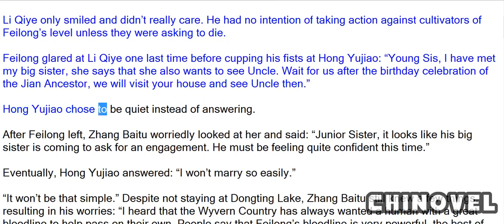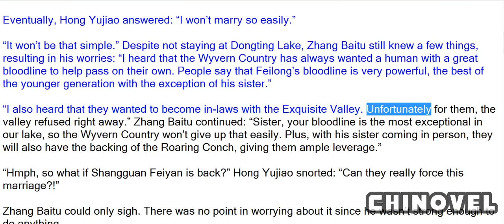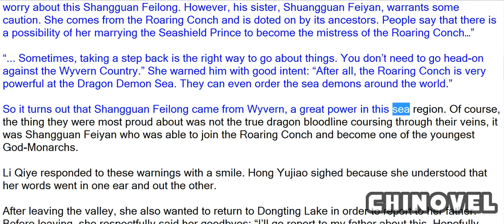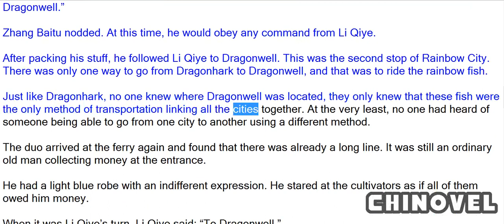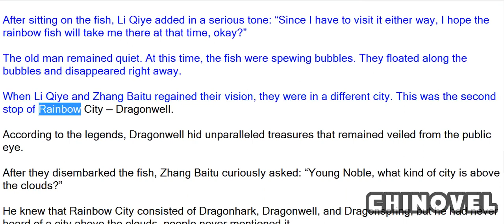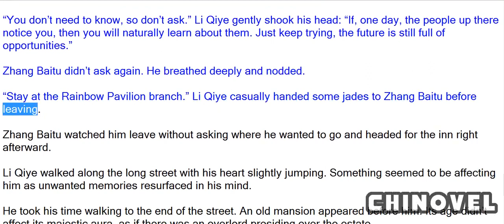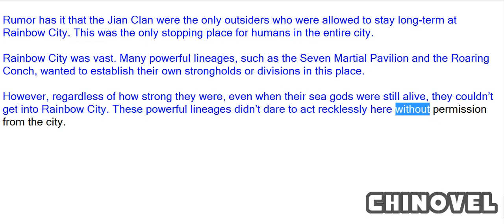Emperor's Domination, Chapter 1245 Dragonwell City